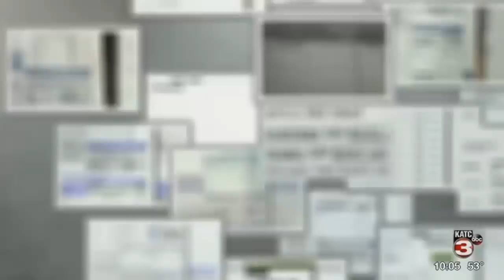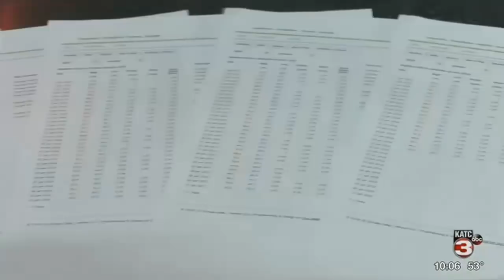Getting Answers: Why SLEMCO bills have nearly doubled this billing cycle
KATC is getting answers about why SLEMCO electric bills have skyrocketed in the last month.